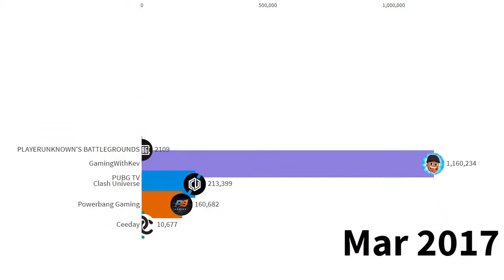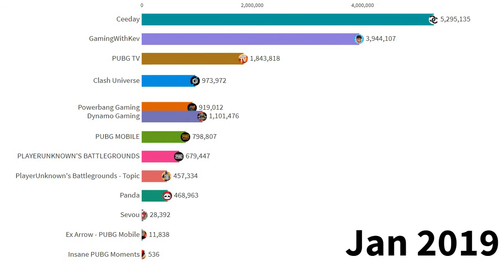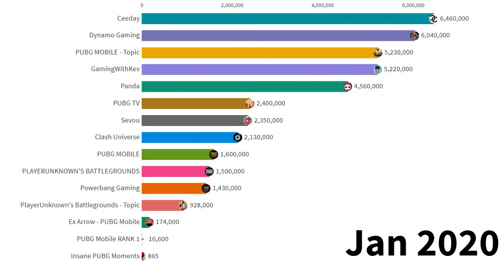Top 15 Most Subscribed Gaming Youtubers 2019 ( 2017-2020 )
Channel Name
Panda
Powerbang Gaming
Dynamo Gaming
PLAYERUNKNOWN'S BATTLEGROUNDS
PUBG MOBILE
PUBG MOBILE - Topic
PUBG TV
Sevou
GamingWithKev
Ex Arrow - PUBG Mobile
PlayerUnknown's Battlegrounds - Topic
Clash Universe
Insane PUBG Moments
PUBG Mobile RANK 1
Ceeday